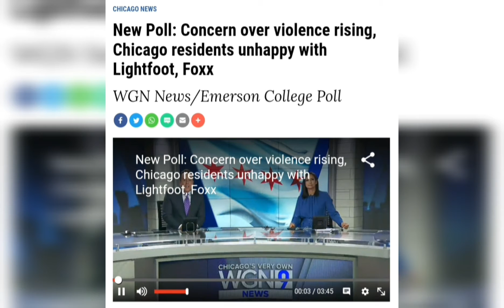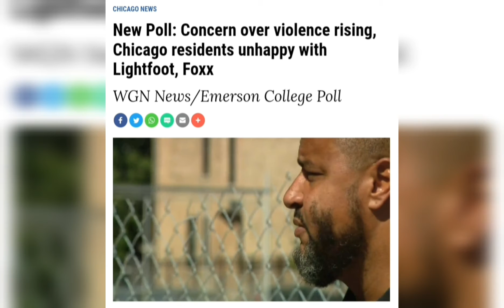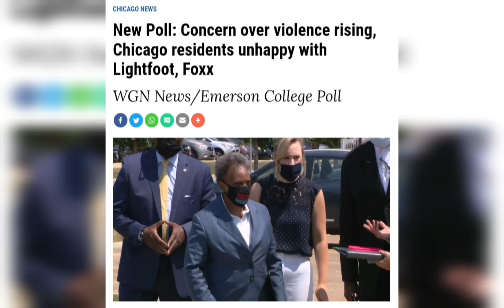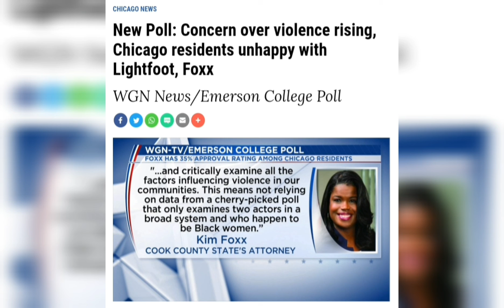ON THE HOME FRONT - The Battle Against Police Brutality As Dealt To Cops, Not By Them.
Society has lost all respect for the law and its enforcement.